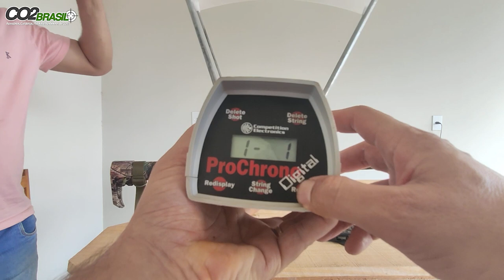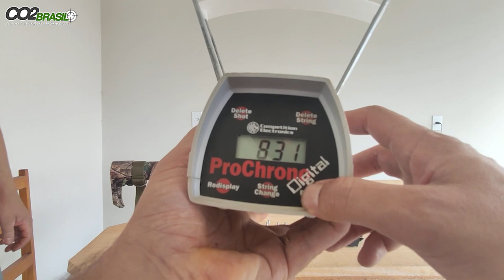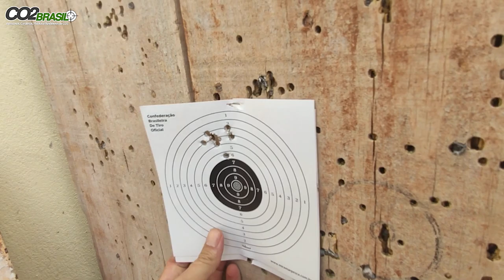Testando válvula alto fluxo Cano 18" 6,35mm